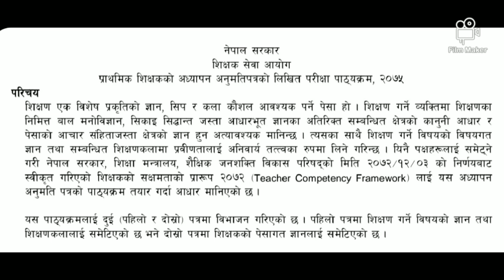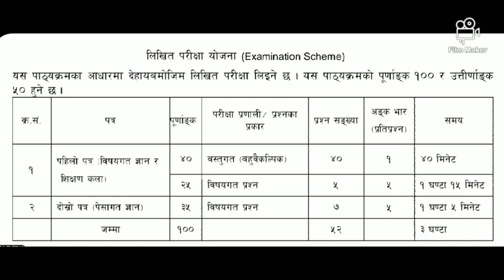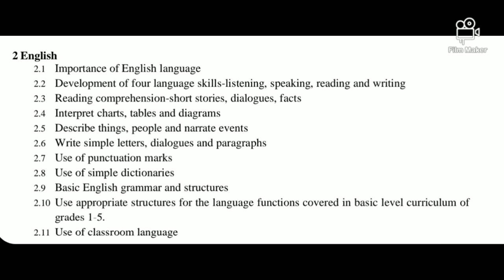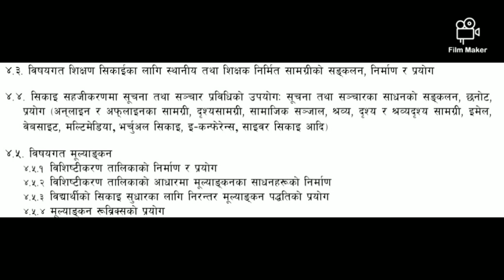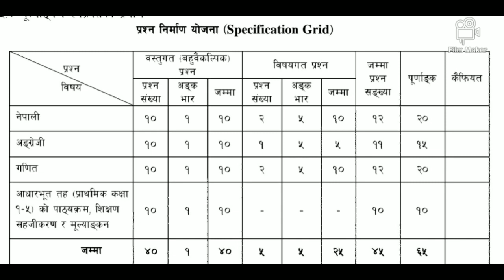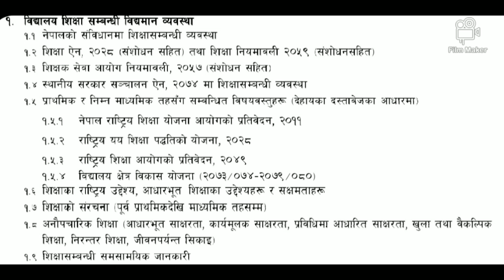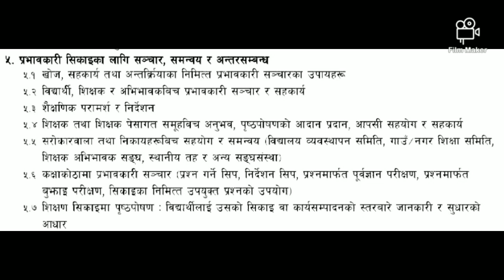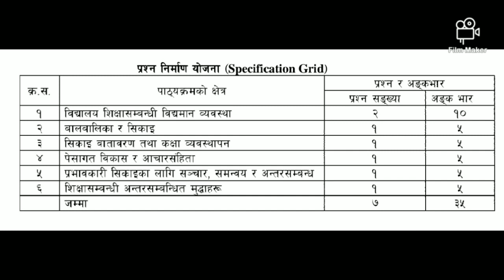Teacher License Primary Level Curriculum2078||अध्यपन अनुमतिपत्रको नयाँ पाठ्यक्रम|| TSC